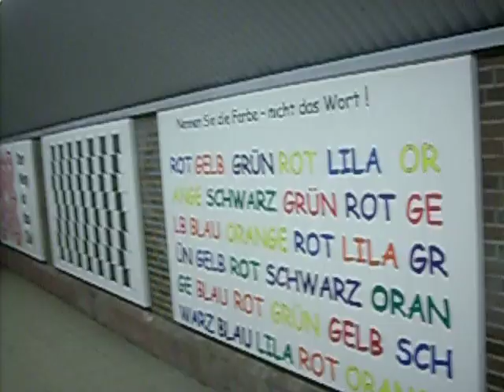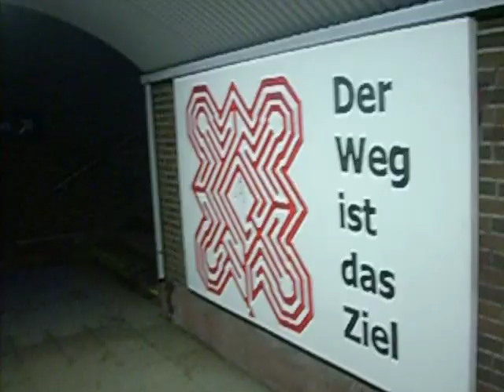Bahnhof Soltau Gleisunterführung